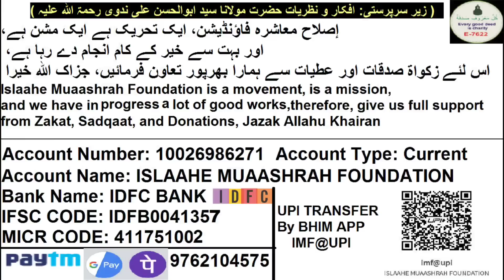10 Tafseer 2023 I Apna Chhodkar Dusro Ke Zindagi Aur Gharo Me Jhankna